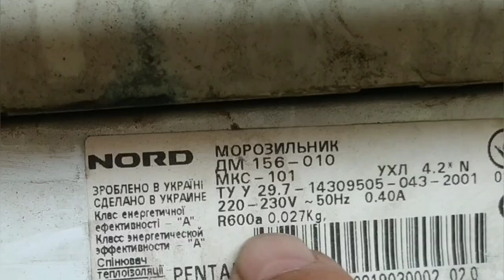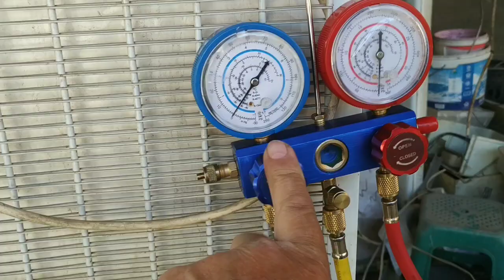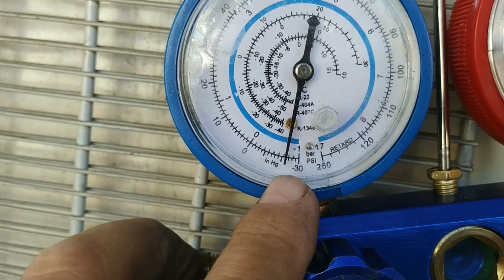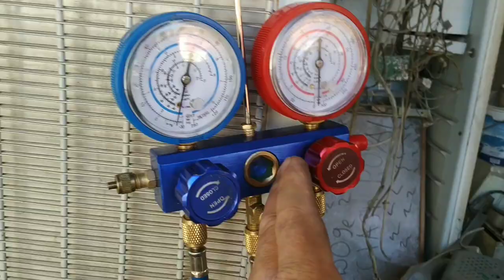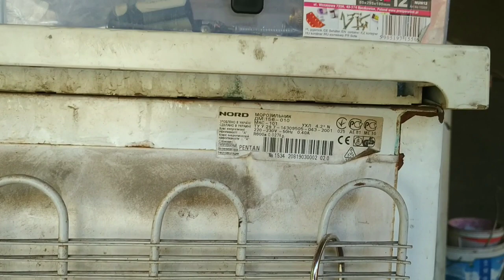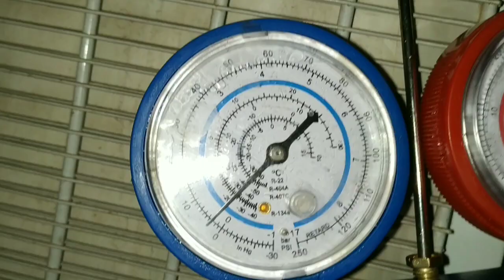замена компрессора холодильника полная версия. Заправка холодильника фреоном.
морозилка изначально расчитана на R600а работала с компрессором на фреоне R12 . меняем компрессор на старый, с холодильника "Зил Москва" , заправляем R134а и смотрим , что получилось. Если сделать все правильно, то холодильник будет работать как часики. Термостат будет отключать компрессор, когда в камере морозилки будет установленная температура. Если светится красный индикатор возле тучки терморегулятора, то это включен режим экстренной заморозки, компрессор будет работать без остановки, тока этот режим не будет выключен в ручную.